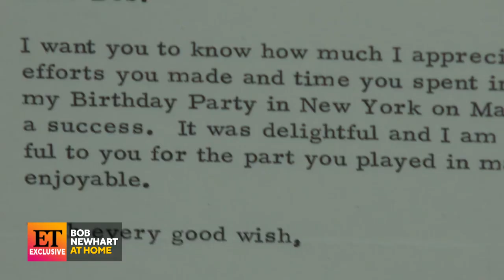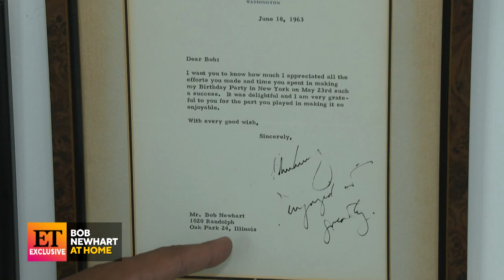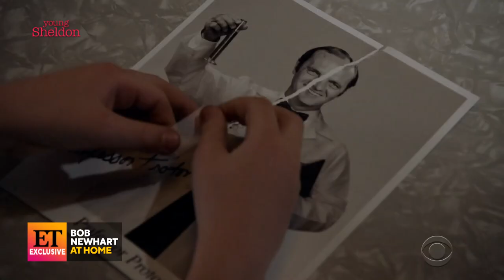Bob Newhart Celebrates 62 YEARS in Show Business (Exclusive)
ET exclusively sat down with Newhart at his Los Angeles home, where he shared memories of his many years in the industry.